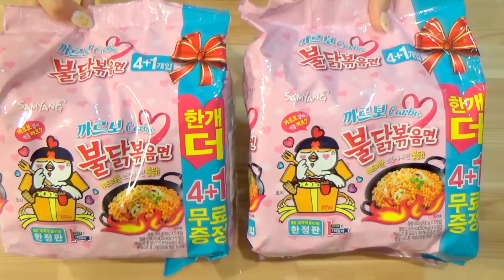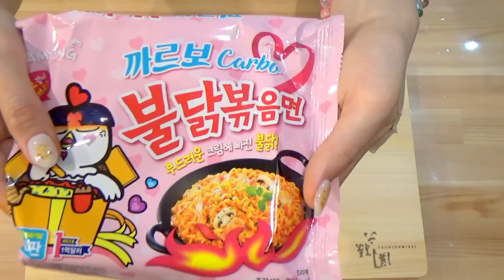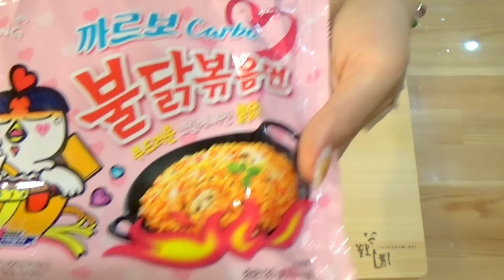【MUKBANG】 CARBO FIRE NOODLES CHALLENGE!!! TASTY BUT SPICY!! Using Various Items! 10000kcal[Use CC]